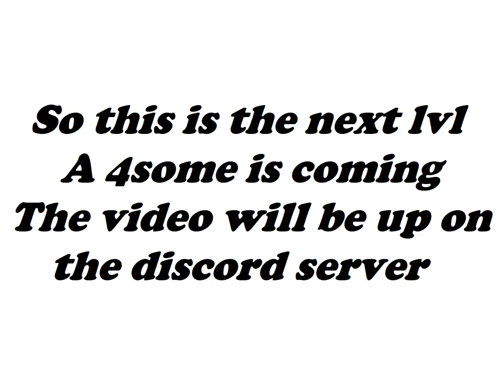Summertime Saga v 0.16.1 || Roxxy Quest Finale : The Girls wanna share me|| 18+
Play the latest update in the Summertime Saga series to get naughty with the one you dreamed from the beginning ROXXY!!!

Comment if any help is needed.

Even if you didn't like the video drop a dislike and comment what you hated. any help's appreciated